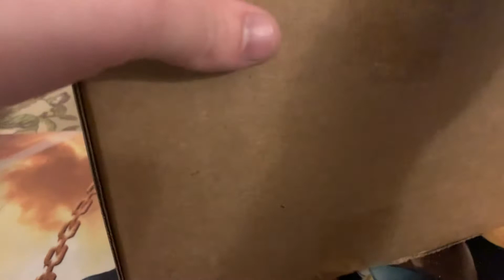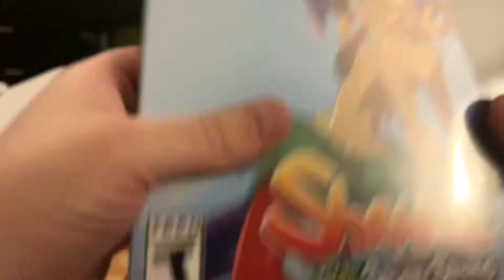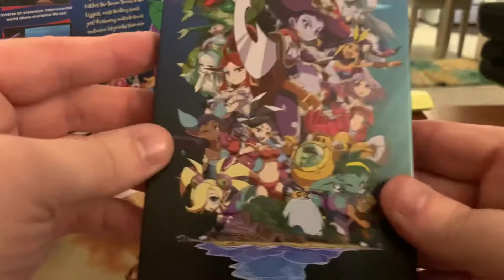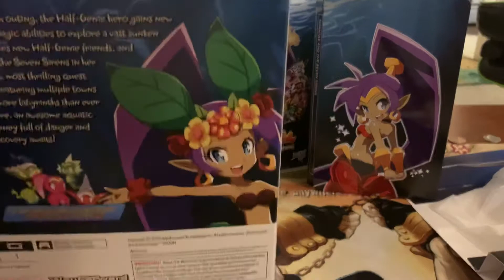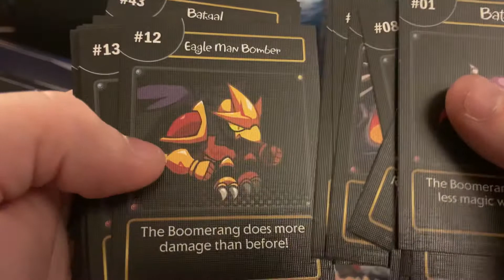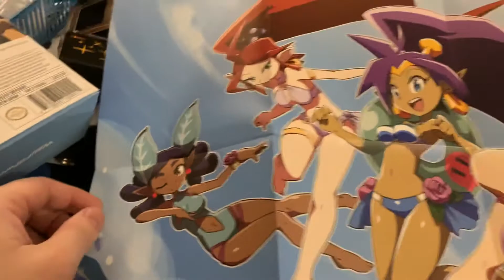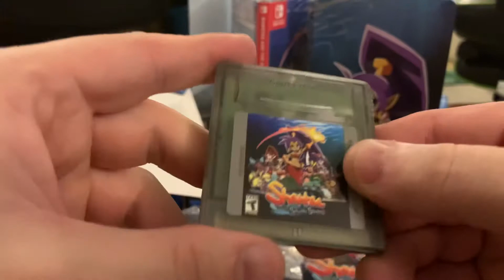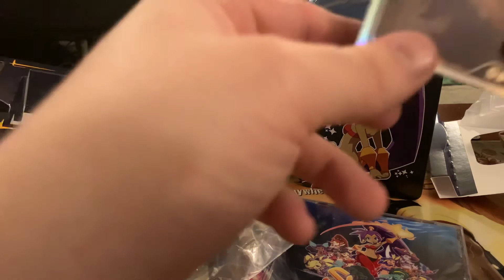Shantae And The Seven Sirens Limited Run - Unboxing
A unboxing of my copy of Shantae and the seven sirens Limited Run physical edition.